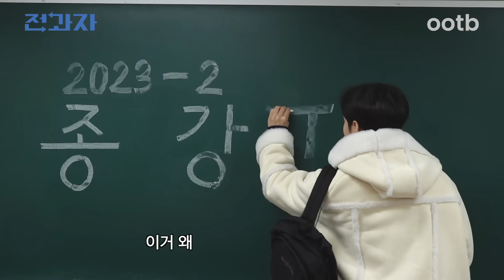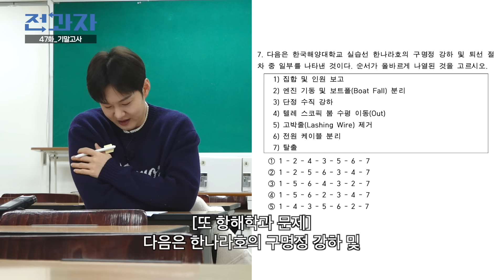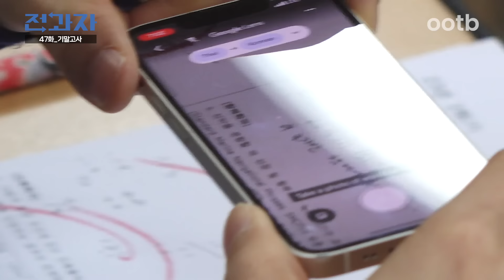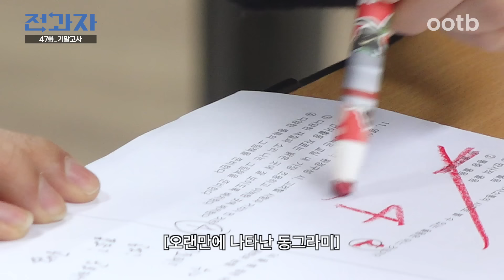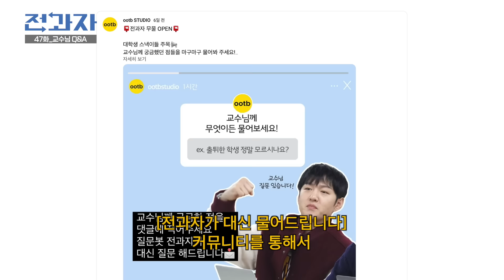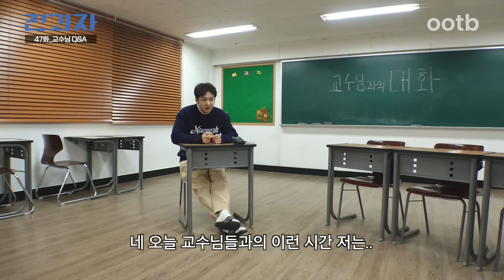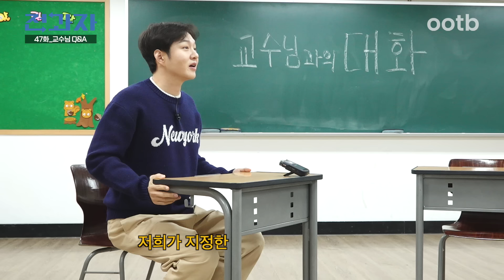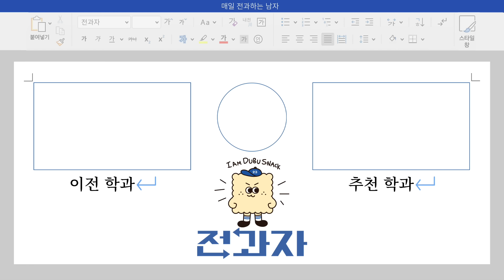⚠️ 실제 대학교 시험 문제 유출 ⚠️ [기말고사/교수님 Q&A/팝업스토어] | 전과자 ep.47 [EN/JP/ID/TH]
🎉나 종강 나 종강 나 목요일에 종강🎉
드디어 23학년도 2학기 종강!!

하지만 전과자를 기다리고 있는 건
기말고사와 교수님 Q&A!

과연 전과자는 종강 총회에 무사히 갈 수 있을까?

[축!CASS 캠페인]
비비와 에메트사운드가 축하해주는 나만의 축하영상 만들러 가기👇🏻

*경고: 지나친 음주는 뇌졸중, 기억력 손상이나 치매를 유발합니다. 임신 중 음주는 기형아 출생 위험을 높입니다. 제조사/판매사: 오비맥주